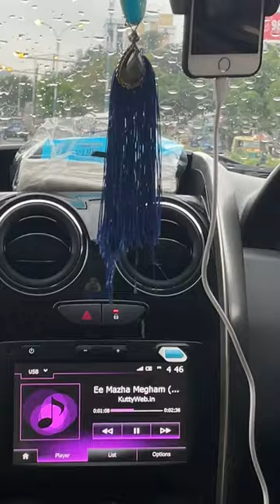planning gone wrong 🤦🏻‍♀️vlog